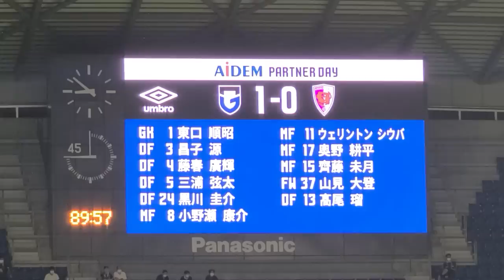「嗚呼吹田の悲劇再び」10人相手にたった6分のロスタイムを管理できずに2試合連続のPKを取られて止めれず勝てなかったPSG浮かれガンバ大阪 そのロスタイム全貌。J1ガンバ大阪1-1京都サンガFC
東口復活してから勝てないんだからキーパー戻せよ
攻撃陣もほんと普段の練習何してるんだか。
どっちが10人か分からないロスタイム～場内巡り